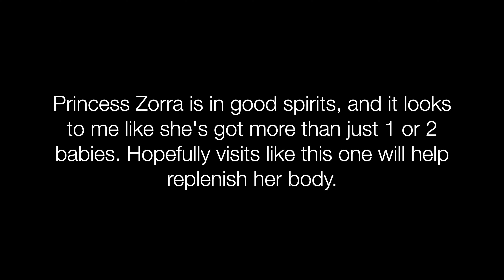Princess Zorra - July 20 2024 (Sherman's Fox Squirrel Vlog #49)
Princess Zorra is back to satisfy her craving for pecans, I placed them on the wood post by the tree and she seemed to enjoy the assembly line. She's just so precious.

Thank you so much to those that have stuck around to follow Seymour's siblings, and to those that have helped us. Everyday is a struggle for me on many fronts, but the little ones are happy & healthy thanks to you all. Thank you for your patience & understanding.